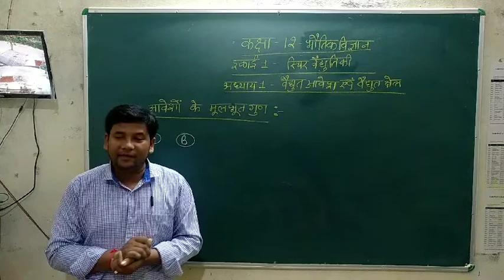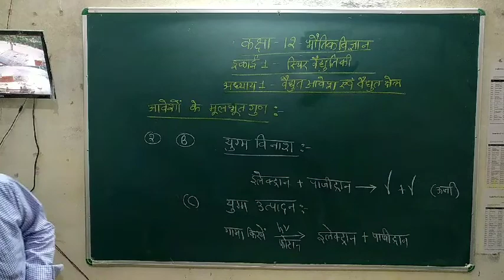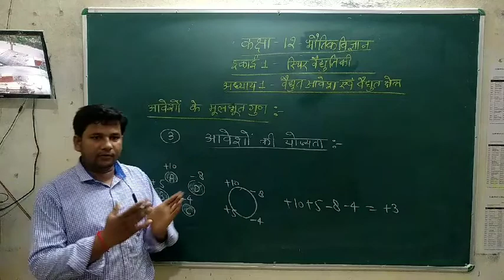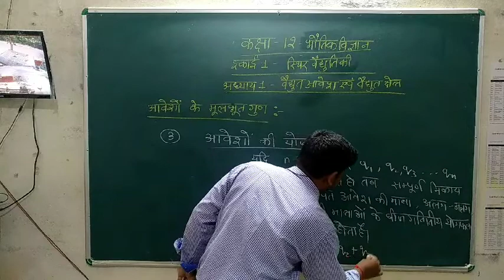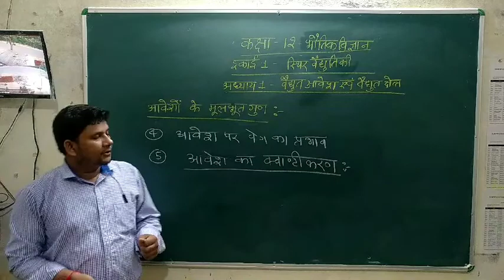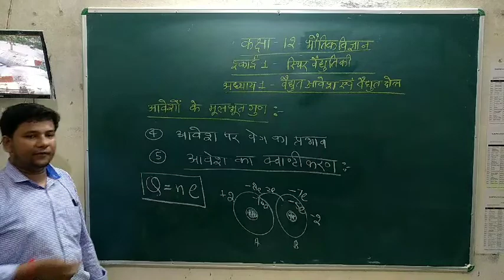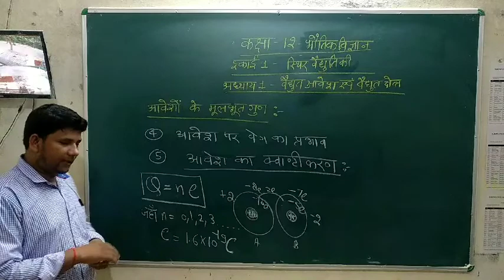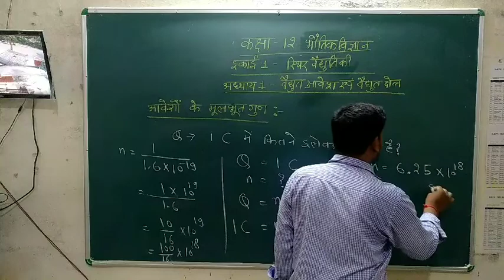electric charges and fields class 12 Part 2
इस वीडियो में आप वैद्युत आवेश व उसके मूलभूत गुणों का अध्ययन करेंगे ।

Updates.
Keywords- class 12 physics chapter 1,